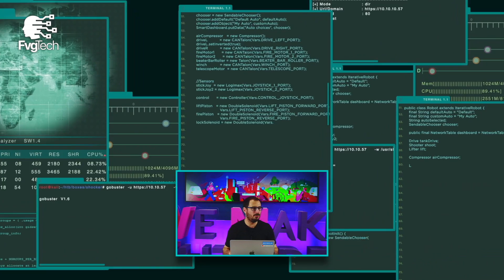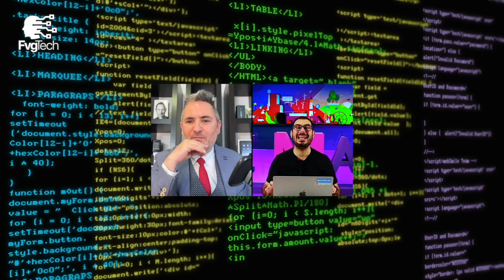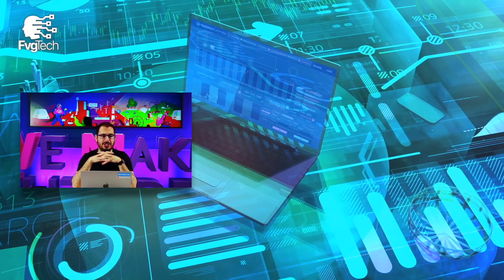FvgTech 177 - Presente e futuro di Google (liquido), con Gabriele Gobbo e Giorgio Taverniti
In questa entusiasmante puntata di FvgTech, Gabriele Gobbo e l'ospite speciale Giorgio Taverniti esplorano insieme l'universo di Google. Un tempo semplice motore di ricerca, Google è oggi un colosso del digitale che offre una vasta gamma di servizi, dalla posta elettronica alle mappe, dai sistemi operativi per dispositivi mobili alla cloud computing.

Durante l'episodio, Gabriele e Giorgio analizzeranno l'evoluzione di Google nel tempo, illustrando come i principali servizi funzionano e come li utilizziamo quotidianamente, spesso senza neppure rendercene conto. Sarà inoltre l'occasione per discutere delle prospettive future di Google, in particolare riguardo all'intelligenza artificiale e al suo ruolo sempre più importante nell'ecosistema dei servizi Google.

Che tu sia un utente esperto o un principiante nel mondo digitale, questa puntata di FvgTech ti aiuterà a capire meglio il mondo di Google, la sua importanza nel panorama tecnologico attuale e il suo potenziale futuro. Non perdere questa avvincente discussione su uno dei principali protagonisti del nostro tempo digitale.

🤖 FvgTech è il programma televisivo di divulgazione e cultura digitale con Focus sul digital world: il futuro, il mondo social, la robotica, il marketing digitale e la tecnologia. In onda su diverse emittenti televisive italiane e poi on demand, streaming, web e podcast.